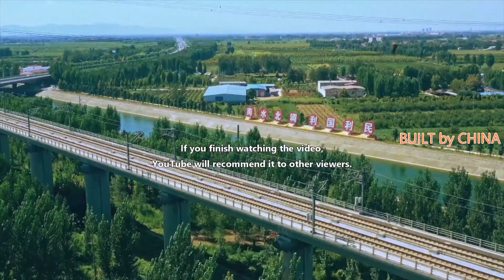Middle route of China's mega diversion project moves over 40 billion cubic meters of water 中国南水北调工程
The middle route of China's massive South-North Water Transfer project has channeled more than 40 billion cubic meters of fresh water to the country's arid north, according to data released by the Ministry of Water Resources on Monday.

As one of the three canal system of the grand infrastructure project, the middle route has been operating safely and steadily since December 2014, and became the main source of water supply for residents along the route in Beijing, Tianjin, Hebei and Henan.

"The water supply guarantee rate for recipient cities along the central route has increased from less than 75 percent to above 95 percent, benefiting more than 20 large and medium-sized cities and 131 counties along the route. Over 79 million people have directly benefited from the route, which has doubled from the initial beneficiary population of around 38 million in the early operating stage," said Li Pengcheng, an official with the ministry.

Li said the volume of water diverted from the central route to the four designated cities and provinces have steadily increased year by year.

About 13 million residents in Beijing benefit from this project, which provides more than 70 percent of the water supply in the city's main urban areas.

The middle route has provided 5.9 billion cubic meters of water to 48 rivers in the north for ecological restoration.

The middle route, the most prominent of the three due to its role in feeding water to the nation's capital, starts from the Danjiangkou Reservoir and runs across Henan and Hebei before reaching Beijing and Tianjin. It began supplying water on Dec. 12, 2014.

"Water from the south accounted for more than 70 percent of water supply in Beijing, and has become the main source of secure water supply in the capital city. Tianjin has gradually replaced underground water with water from the south to supply its 2.868 million rural population across 2,817 villages in the municipality, meeting the goal of integrating the urban and rural water supply," said Li.

While the eastern route of the ambitious project began diverting water from Jiangsu province to Tianjin and Shandong province in November 2013, the western route is still at the preliminary planning stage.

水利部周一公布的数据显示，中国大规模南水北调中线工程已向干旱的北方输送超过400亿立方米的淡水。

中线作为大基建三渠系统之一，自2014年12月起安全稳定运行，成为京津冀河南沿线居民供水的主要水源。

“中线受援城市供水保障率由不到75%提高到95%以上，惠及沿线20多个大中城市和131个县。超过7900万人直接受益于这条路线，比运营初期的初始受益人口约3800万增加了一倍，”该部官员李鹏程说。

李说，中线向四省市调水量逐年稳步增长。

北京约有1300万居民受益于该项目，该项目为该市主城区提供了70%以上的供水。

中线为北方48条河流提供了59亿立方米的生态修复水。

中线是三条中最突出的一条，因为它在向首都供水方面发挥了作用，从丹江口水库开始，穿过河南和河北，到达北京和天津。 2014年12月12日开始供水。

“南方水占北京供水的70%以上，已成为首都安全供水的主要来源。天津逐步以南方水替代地下水，供应286.8万农村人口全市2817个村庄，实现城乡供水一体化目标。”李说。

雄心勃勃的东线工程于2013年11月开始从江苏省引水至天津和山东省，而西线仍处于初步规划阶段。